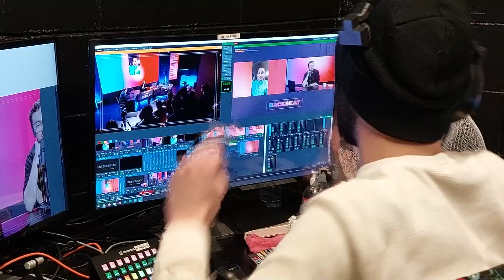Backstage : la réalisation de Backseat - Avec Cardell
Aujourd'hui dans les Backstage de Backseat, nous vous faisons découvrir les coulisses de la réalisation de Backseat Saison 2, avec Nicolas Cardell.